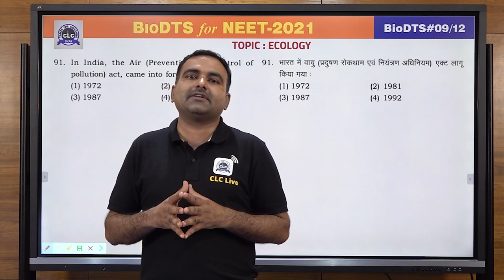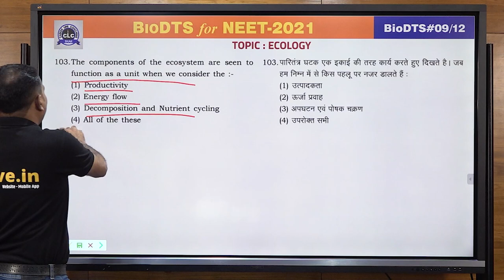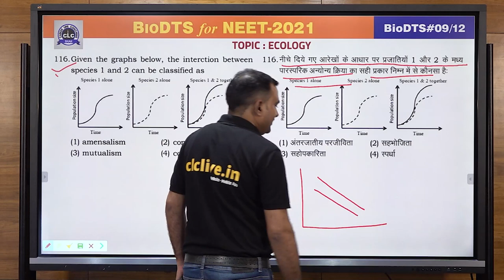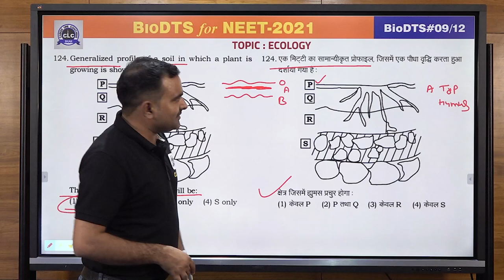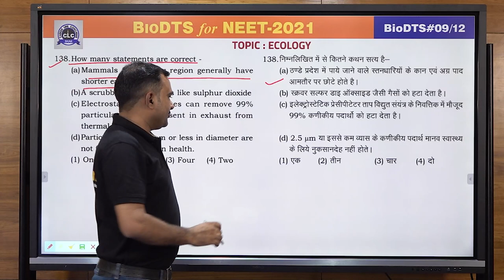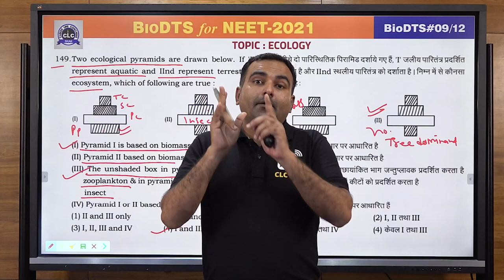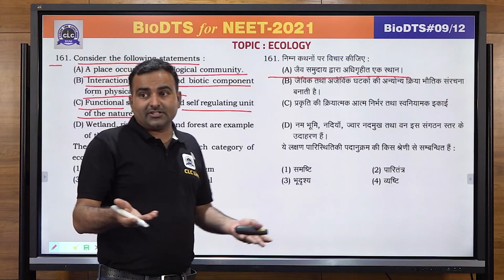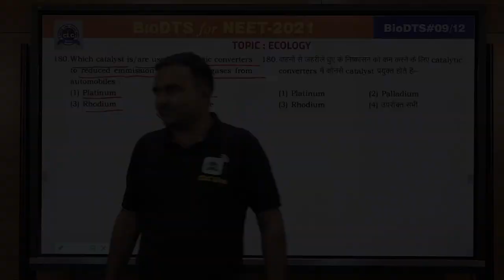BioChem DTS - Bio#09/12 ( Part - II ) || Online Solution || CLC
Topic - Ecology (Part - 2)

Solution by: BL Choudhary Sir